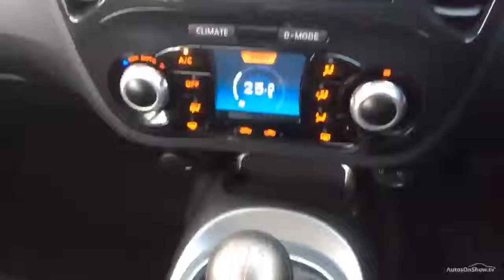NISSAN JUKE TEKNA WHITE 2013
2013 NISSAN JUKE TEKNA 5 DOOR HATCHBACK PETROL, in WHITE